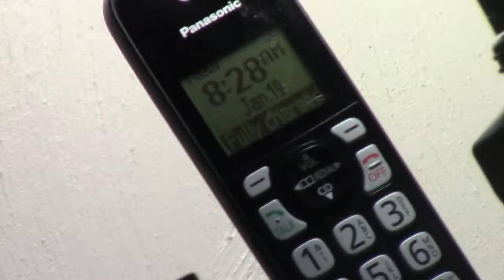MVI 3572 cloudy outside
cludy out side